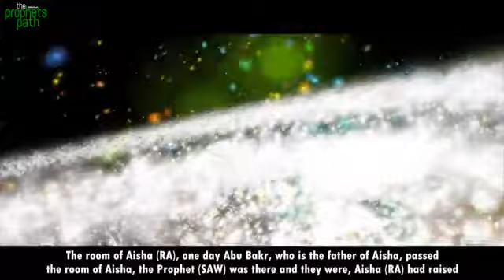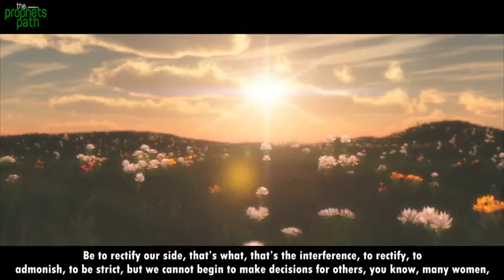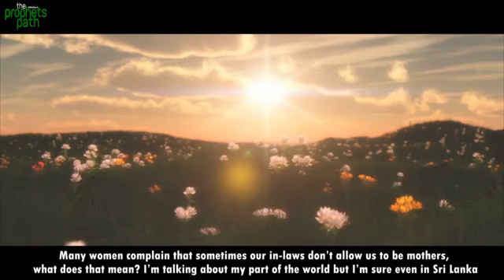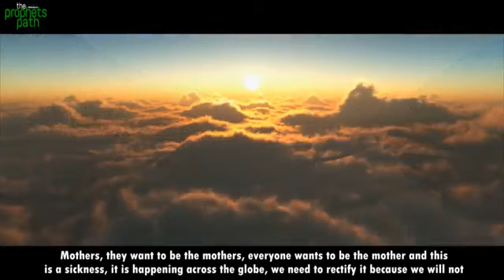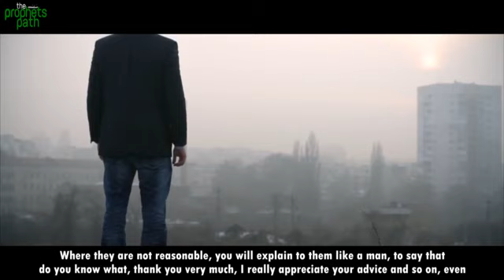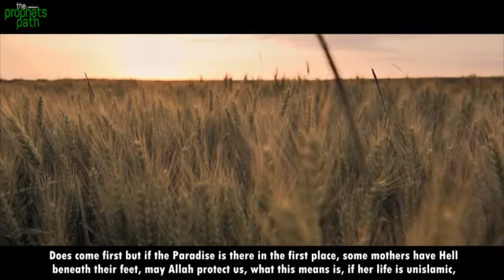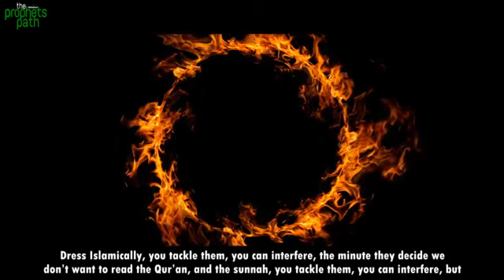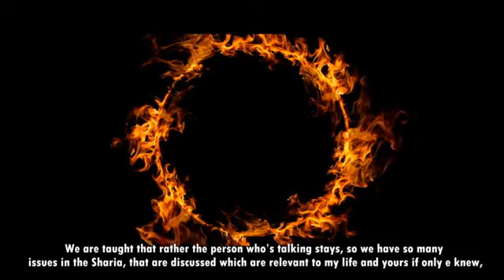SUFFERING AFTER MARRIAGE